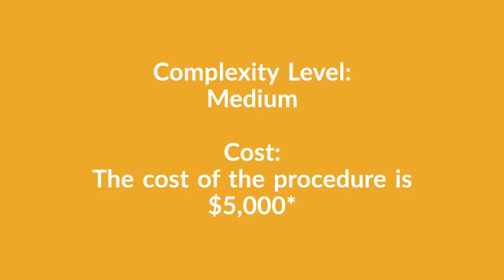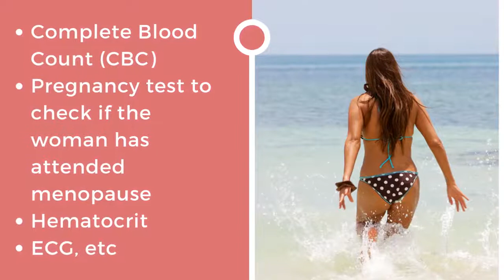Flawless Tummy Tuck with Liposuction and Brazilian Butt Lift Packages in Mexicali, Mexico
Mexicali, Mexico is a destination renowned for its cosmetic and plastic medical centers, dedicated medical team and affordable prices for flawless medical care. Therefore, numerous patients from all over the world choose to undergo the tummy tuck surgery here.